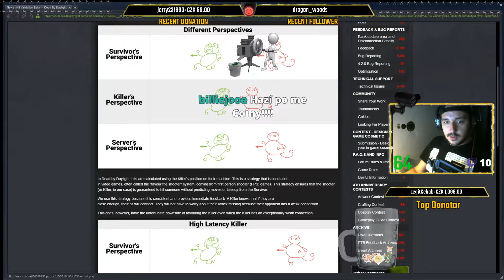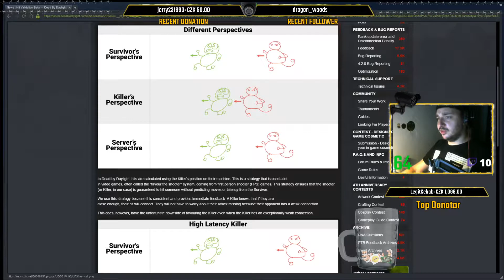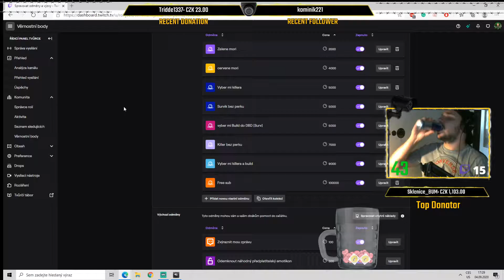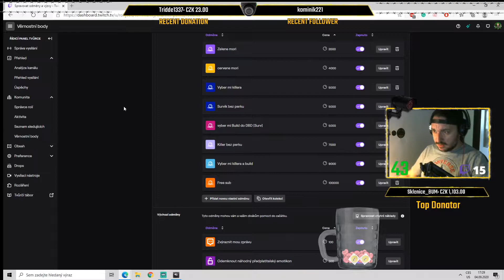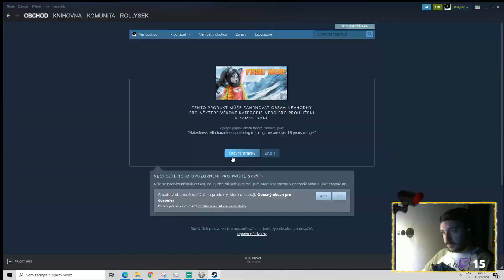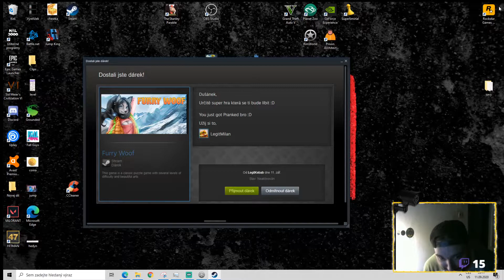Rollyho Chvilky #9 - Jump King , DBD , Fall guys a dalsi kraviny ktere me umi vytocit :D